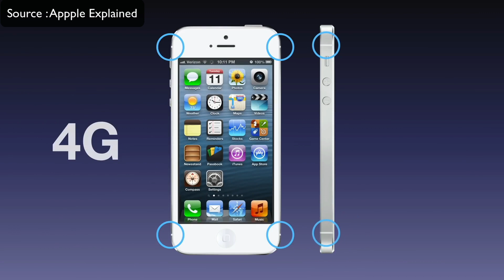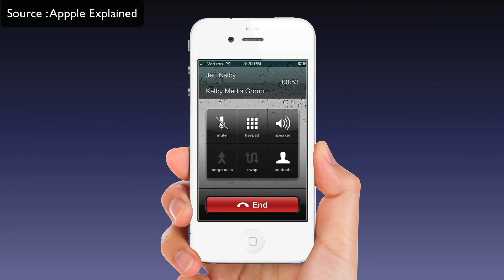ليه تصميم الأيفون ١٢ و الأيفون ١٣ مختلف في أمريكا عن باقي دول العالم